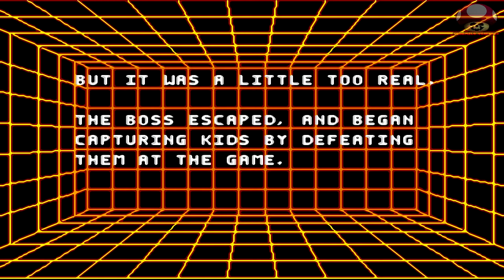Kid Chameleon (Mega Drive): Intro - Abertura HD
Abertura: Kid Chameleon
Lançamento: 1992
Plataforma: Mega Drive
Fabricante: Sega

Se gostou do vídeo, de um Like! :D